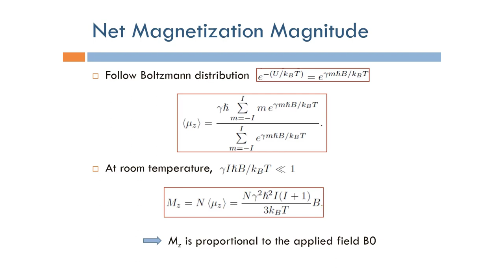Short Topics in Magnetic Resonance Imaging: Net Magnetization (Arabic Narration)